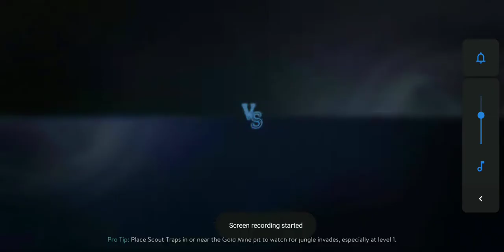sang sobat gurun IDRIS | Vainglory 3v3 | vainglory Indonesia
ga pernah main pake idris CP
sekali main malah noob bgt haha

Yang ingin tau tentang gue bisa langsung tancap gas ke beberapa sosmed berikut :